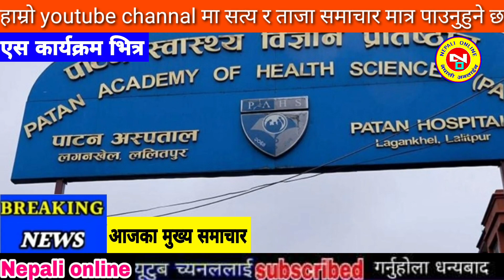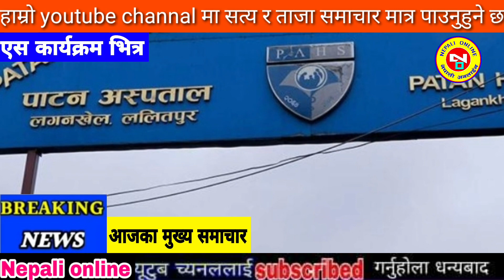Today news nepali news aaja ka mukhya samachar, nepali samachar,simran pariyar,uslai pauna 2